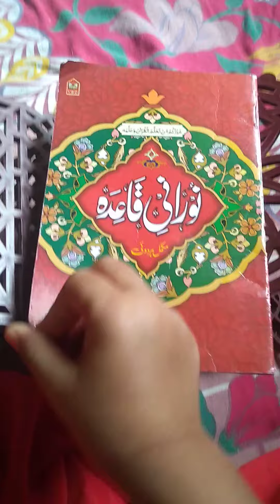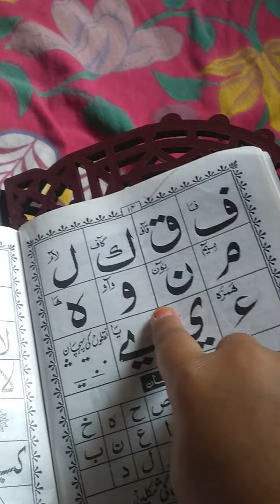March 10, 2023